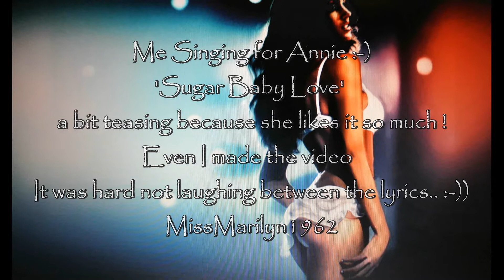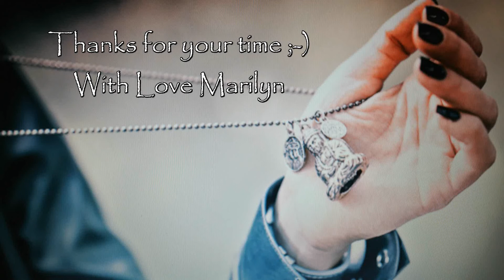Sugar Baby Love By MissMarilyn1962 (My Version)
Me Singing 'Sugar Baby Love' :-))  For my friend Annie because she likes it so much ☺

Even I made the video and made pictures from pictures by own camera